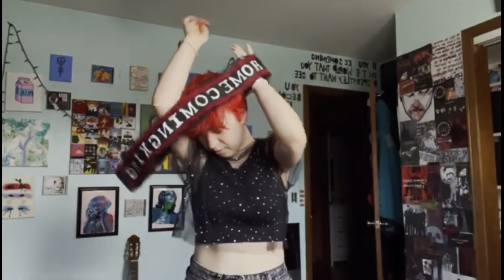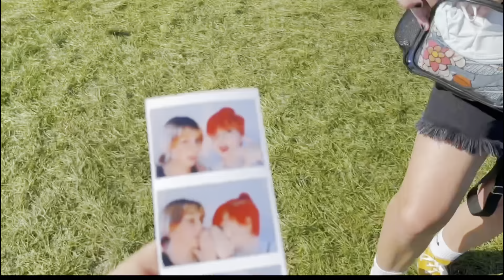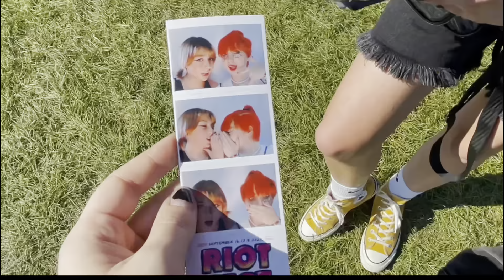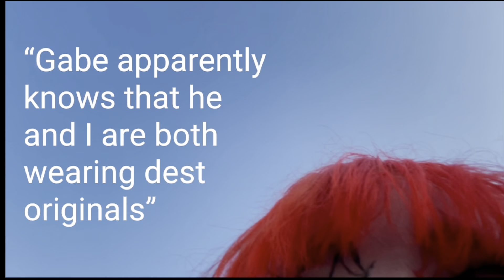i went to riot fest.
A Little Over a month ago I went to riot fest and decided to recount my experience to you thru this poorly edited video.

Timestamps !!!

0:00 intro
1:10 getting to riot fest
5:53 meeting up with kennedy
6:28 LS DUNES
9:05 I got pulled out of the pit
13:57 MCR
18:29 I definitely parked / Friday reflection !
20:02 Sunday !
21:24 kennedy part 2
22:53 my personal side mission
24:33 Midtown !
27:18 the Maine!
28:04 my other side mission / meeting Robin
28:44 TAI !
31:02 leaving kennedy :(
31:47 outro / final thoughts

Stay safe stay hydrated
Love u !